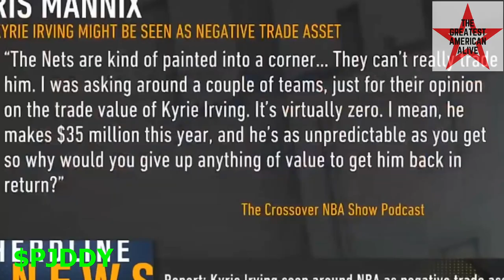is The Greatest American Alive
Bully tactics will not win if we stand up for ourselves. Who are we? Free people, with the autonomy to make decisions that are not inline with popular opinions. You are TheGreatestAmericanAlive